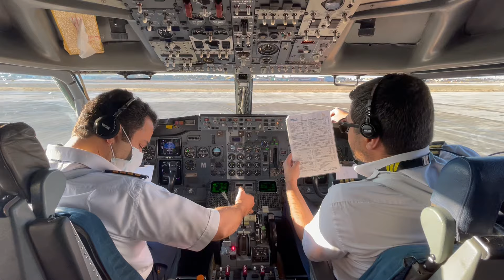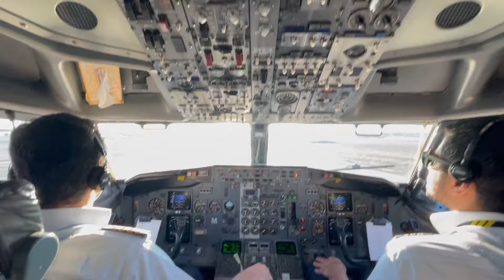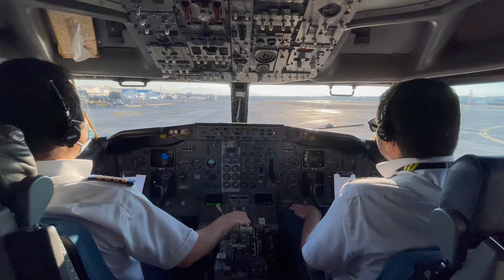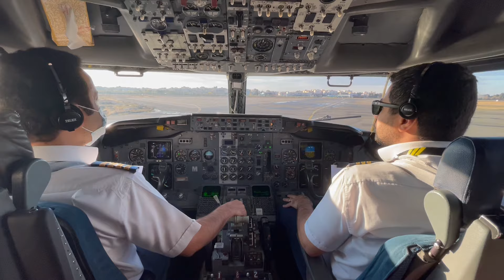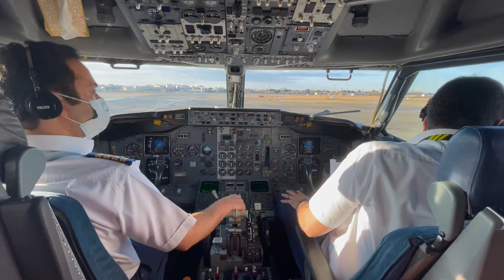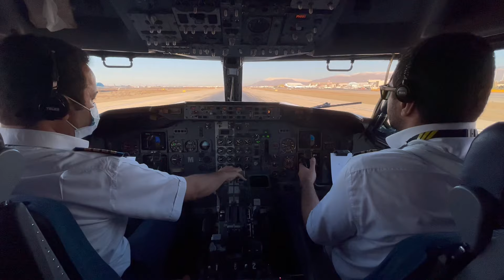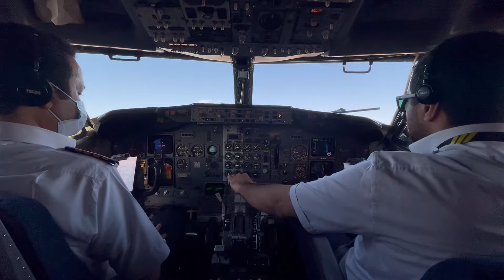Varesh Airlines Boeing 737-500 Cockpit view departure from Tehran Mehrabad Airport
A Flight from Tehran Mehrabad Airport to Chabahar Airport onboard Varesh Airlines Boeing 737-500 (EP-VBM)